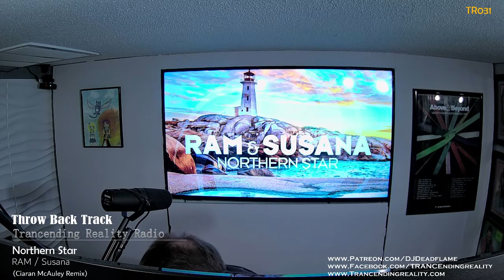TRANCEnding Reality Radio 031 (ATB II)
2 hour weekly update in the latest in Trance.
Spotlight Artist: ATB